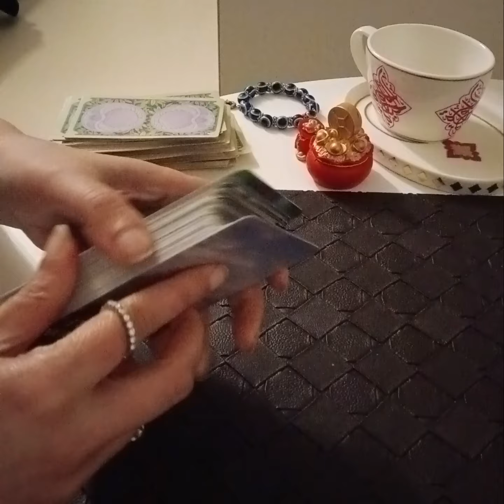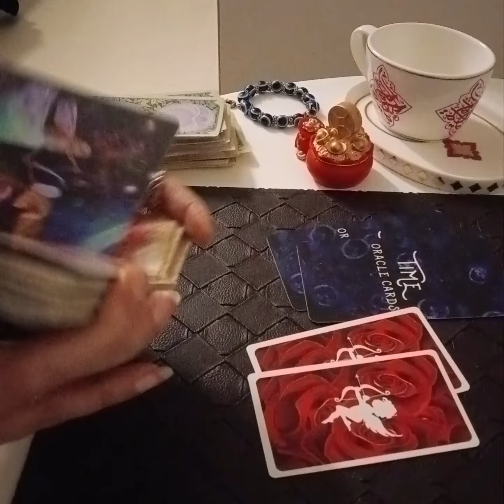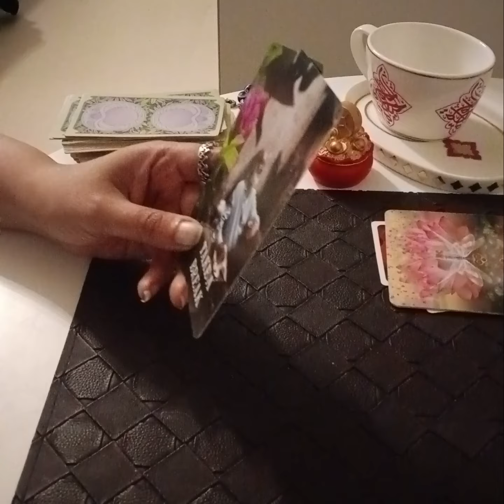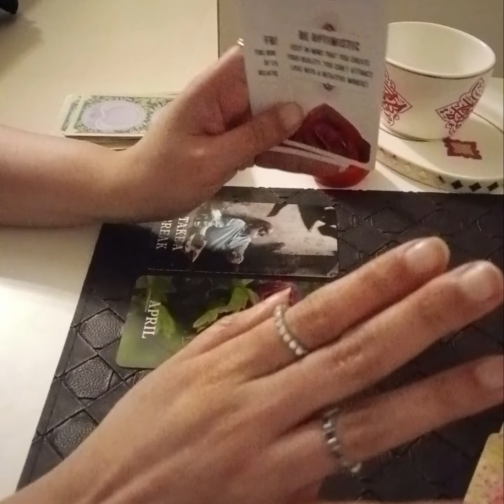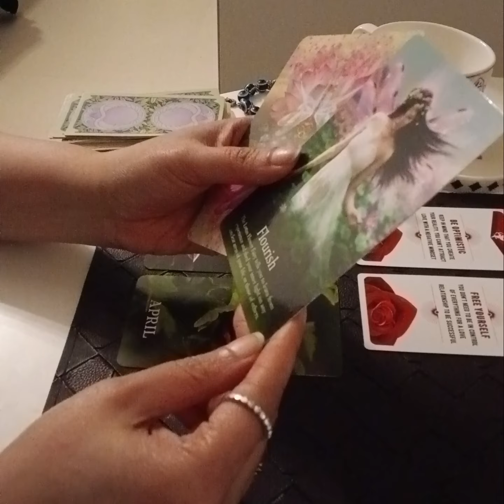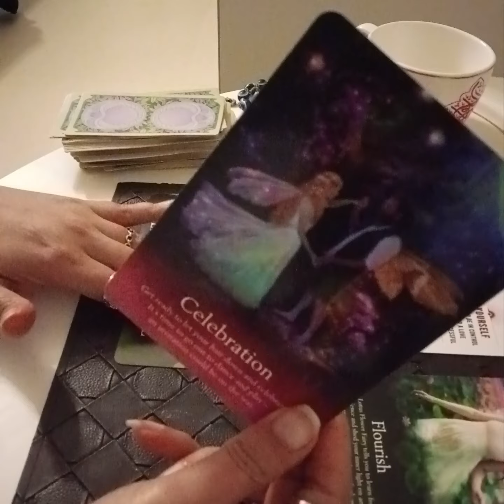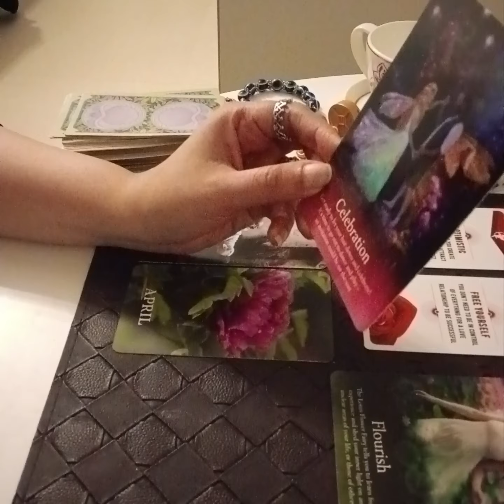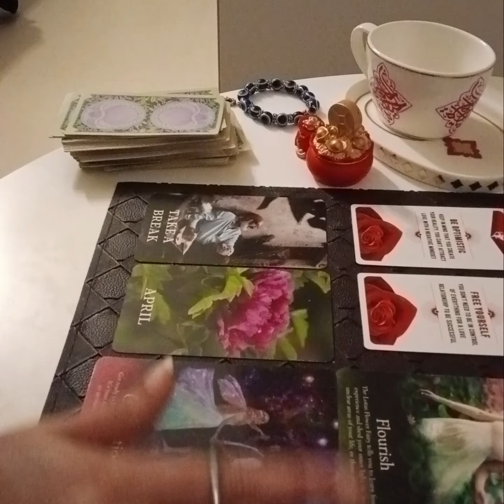🔮✨💯 APKI WISH KAB PURI HOGI ? APKO KYA KARNA CHAHIYE ? JAANIYE SAB ❣💯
Services  i  offer :

1- 1 question reading - 35 USD

(5,000 - pkr)

2- 2 question reading - 55 USD

(8,000 - pkr)

3- 3 question reading - 70 USD

(10,000 - pkr)

4- 5 question reading - 100 USD

(16,000 - pkr)

5- Love n Relationships - 100 USD

(16,000 - pkr )

6- 10 Minutes customized  *SPIRITUALLY CHARGED*  affirmations that give 100% RESULTS  - 100 USD

(16,000 - pkr)

7- Consultation and step by step guidance to  MANIFEST  your Dream Desire and Goal.

(50,000 - pkr)

8- Unique Scripting technique to manifest your desire -  80 USD

(13,000 - pkr)

9- Protection from bad influences and energies  - 60 USD

(10,000 - pkr)

10- Removal of Black Magic  - 100 USD

(16,000 - pkr)

(16,000 - pkr)

12- Dream  Interpretation  - 40 USD

(6,000 - pkr)

13- Spiritually Charged Affirmations + Unique Scripting Technique - 150 USD

(25,000 - pkr)

14- Money rituals - 60 usd

(10,000 - pkr)

15- Love Rituals - 100 usd

(16,000 - pkr)

16- Subliminals - 100 usd

(16,000 - pkr)

17- Consultation along with 1 manifestation technique - 100 usd

(16,000 - pkr)

18- Angel guidance - 40 usd

(6,000 - pkr)

19- 5 Minutes Guided Meditation - 50 usd

(8,000 - pkr)

20- 5 Minutes Affirmations - 50 usd

(8,000 - pkr)